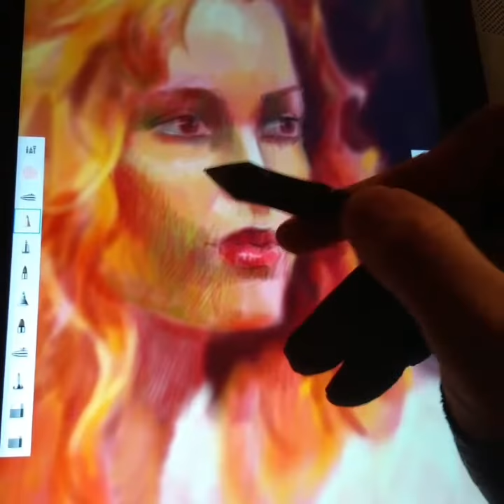Having fun with digital art